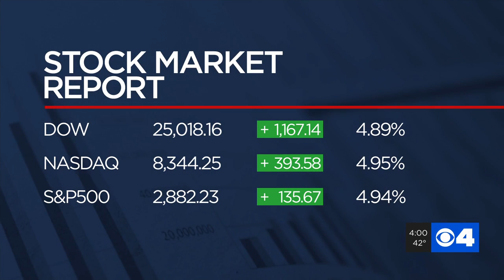Area officials concerned over economic impact of coronavirus, but too early to project losses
The City of St. Louis is not recommending canceling any large gatherings at this time while more and more events are being canceled around the country. There is a growing concern that the coronavirus fears could impact the St. Louis economy.